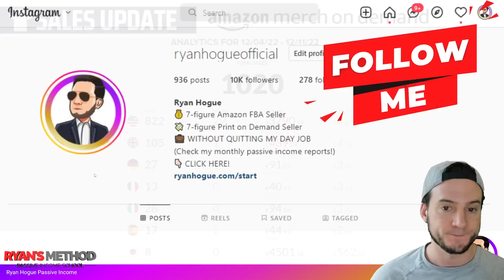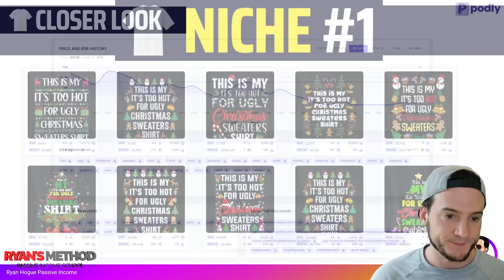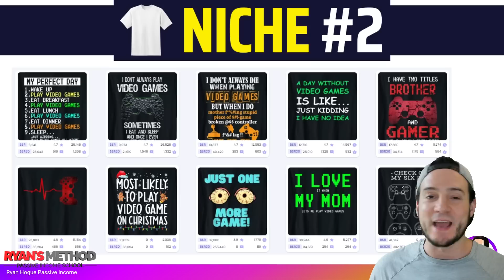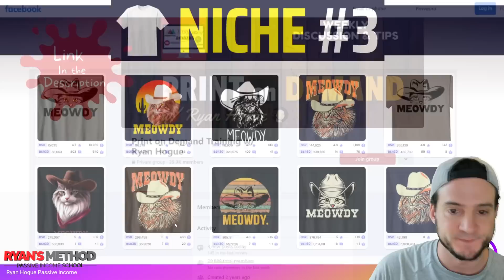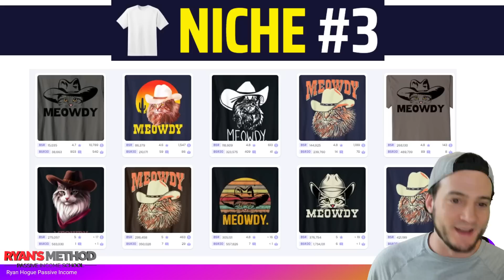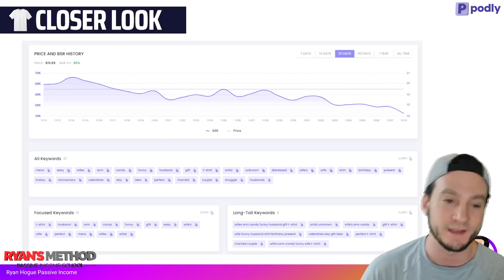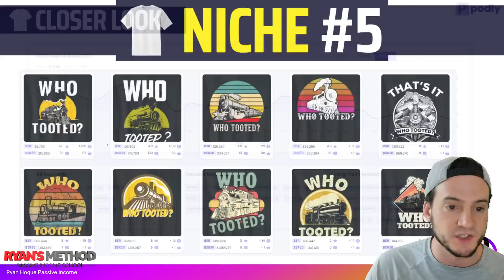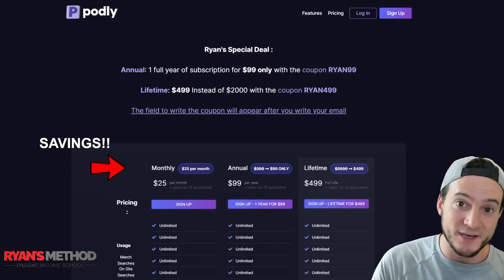TOP 5 NICHES 🔥 Print on Demand Niche Research # 135 — (12/11/2022)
🔨 UTILITY

🔥 POD AUTOMATION

🎨 DESIGN